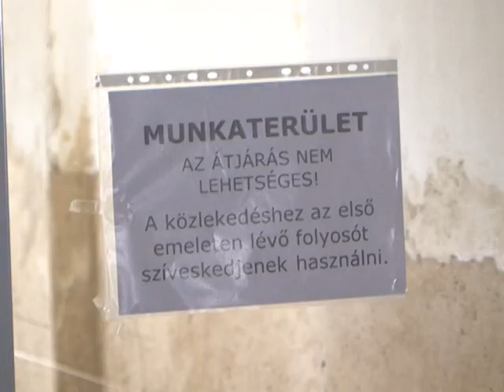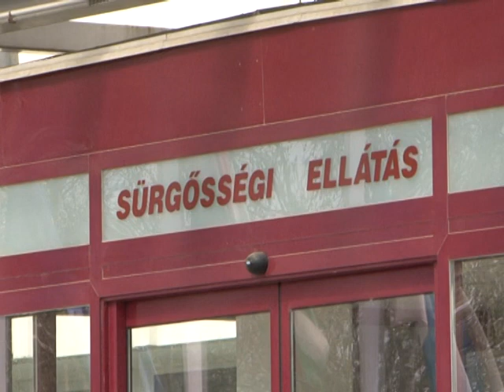Szigetvár Kórház - 2014.04.01.